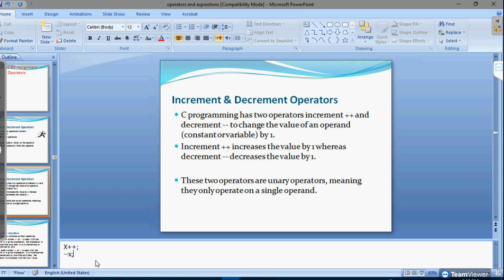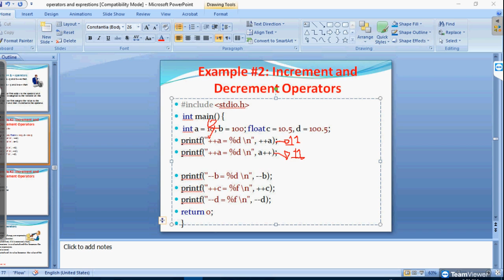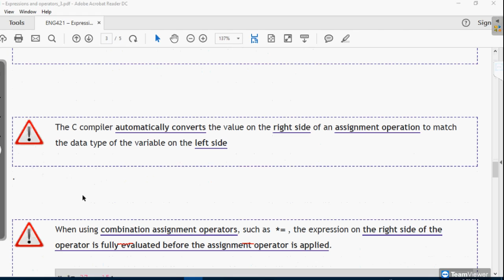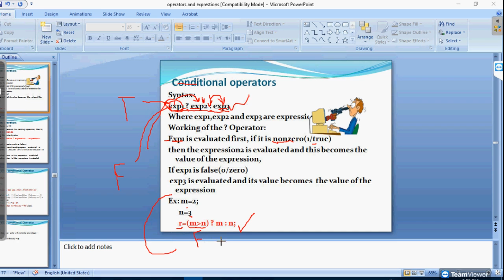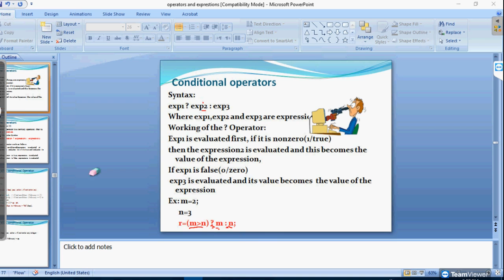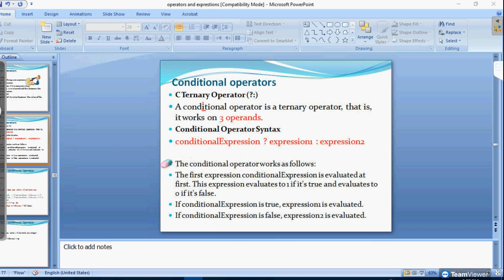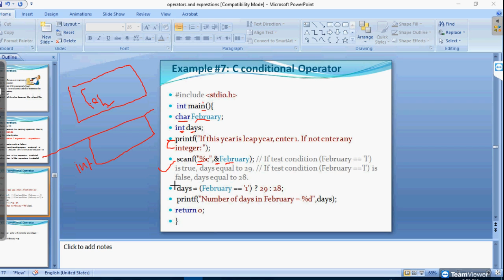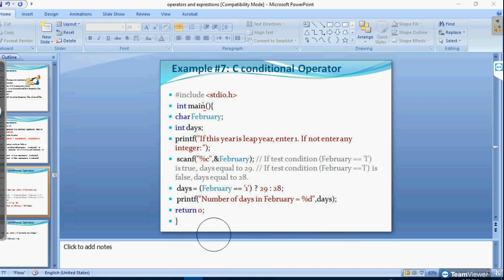شرح مادة الخوارزميات - (Algorithms) - جزء 4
للتسجيل في المحاضرات الاونلاين المباشره